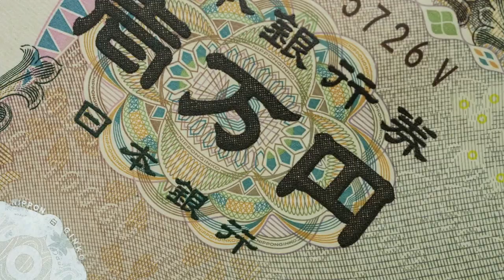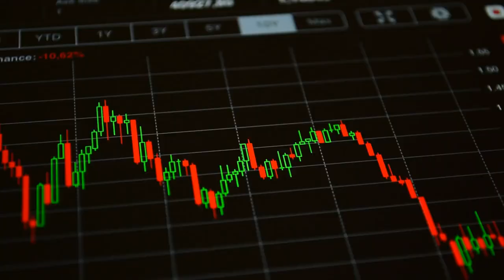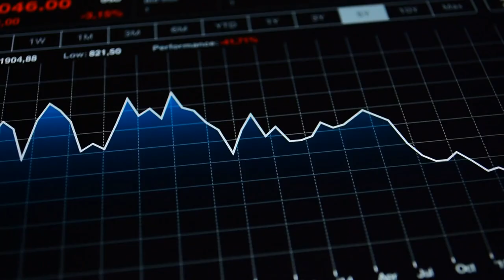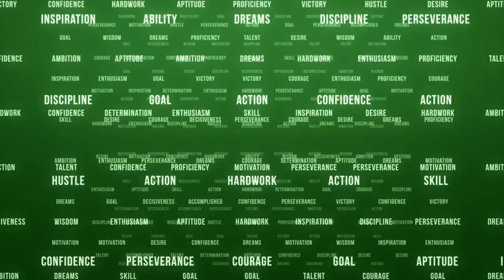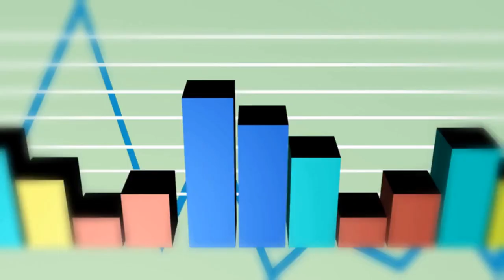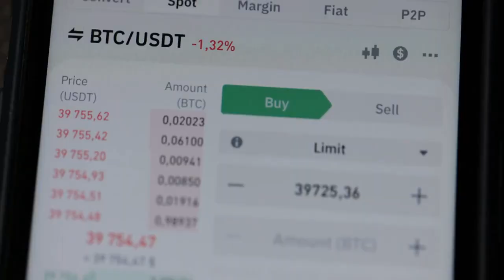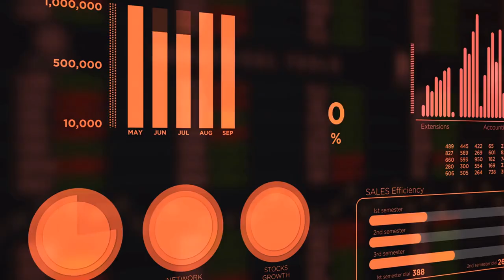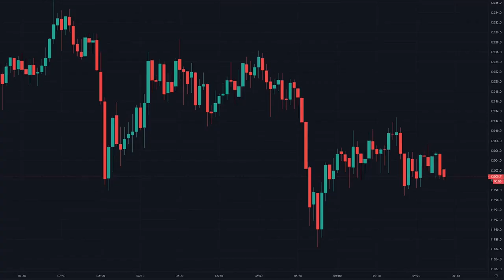PROTECT YOURSELF: They Are REALLY Trying To Crash The US Dollar - Jim Rickards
PROTECT YOUR WEALTH: Download the FREE 2024 IRA & 401(k) Fight Back Plan today and protect your retirement
RETIREMENT SAVERS: Learn how MANY Americans are insulating a portion of their savings from the dollar's downfall
URGENT: Learn how they can LEGALLY take your money with their digital dollar plot
If you would like to learn everything you need to know about gold, silver, gold IRAs, precious metals, and retirement plans, check out our blog, which is updated daily by Harvard-trained economists and precious metals experts
Turn Your Passion for Precious Metals into Commissions!
Tell your friends about America's MOST TRUSTED Gold & Silver IRA & earn a generous 10% commission
📞 PREPARE YOUR WEALTH AND ASSETS

Find out how to prepare your savings for a possible dollar devaluation as more and more countries move away from the USD.

Schedule a no-obligation consultation with trusted experts at Augusta and discover the power of gold and silver for your savings and retirement.

Discover the key wise investors have used to build toward a golden retirement with our educational resources on Gold and Silver IRAs. Join us on this educational journey as we demystify the world of precious metals, share valuable tips, and empower you to make informed decisions for a strong financial future.

Our goal is to help Americans seek diversification & hedge their hard-earned wealth against economic turmoil.
Consider subscribing to the channel for general educational videos about retirement planning strategies using gold and silver, gold IRA, precious metals, best retirement plans, managing money, building wealth, gold, silver, gold bullion and other generalized economy-related and precious metals content!